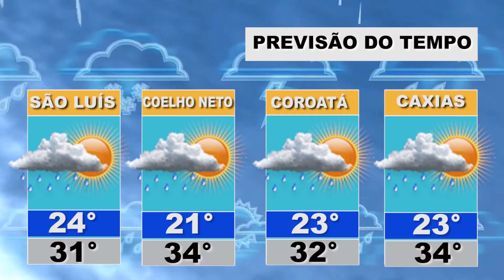Confira a previsão do tempo para esta Terça-feira em Caxias e outras cidades do estado